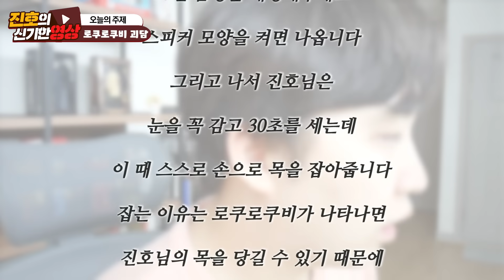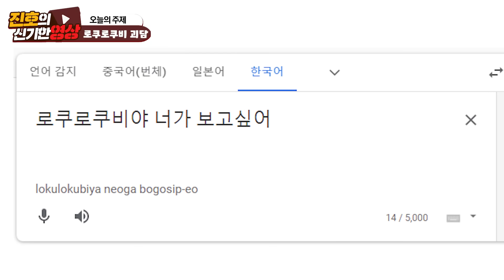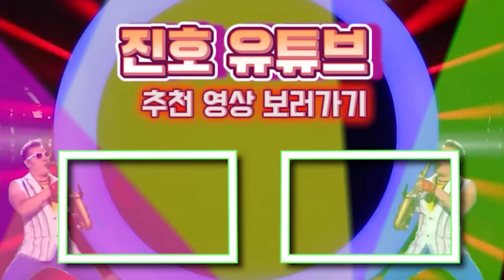로쿠로쿠비 괴담을 진행해 봤습니다. 내 목을 가져간다고..?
무서웡~~~